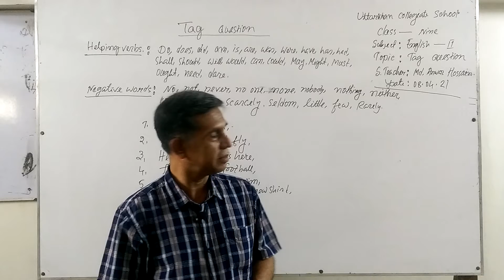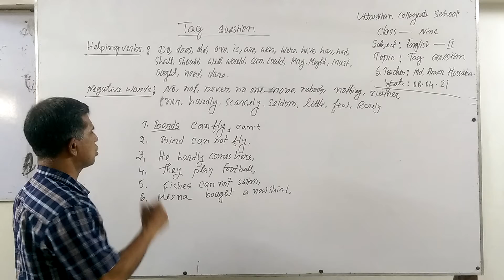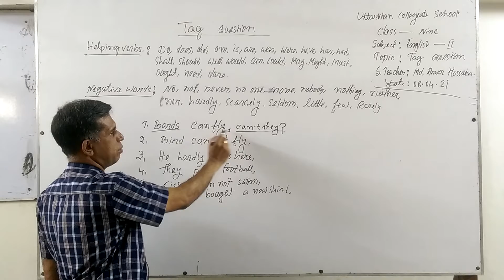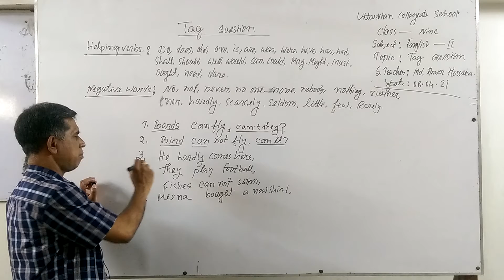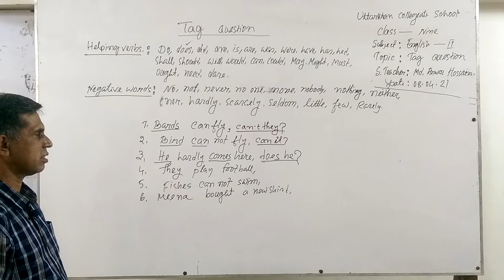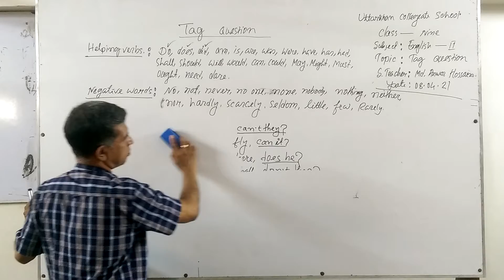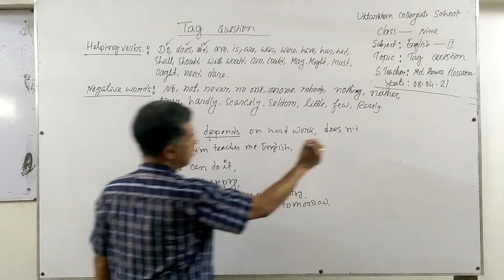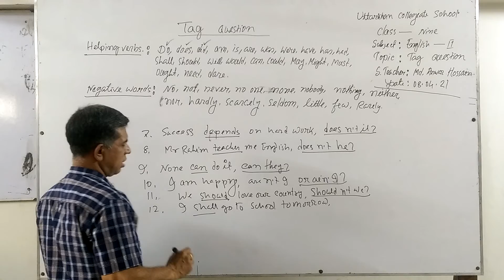Class-9, English 2nd paper by Md. Anwar Hossain. Topic- Tag Question.